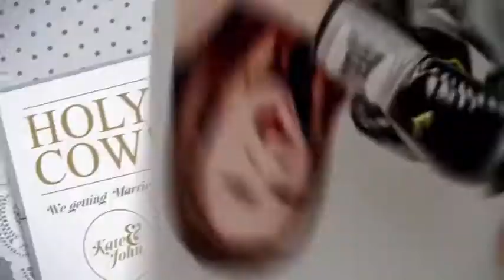Wedding Card for Social Media | After Effects template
Last Update: 19 January 17
Created: 17 January 17
After Effects Version: CC 2015, CC 2014, CC, CS6
Length: 0:20
Resolution: 1920x1080
File Size: 198MB
Media Placeholders: 4
Text Placeholders: 5
Category: (product-promo)

Description: Use this to inform Your friends about upcoming wedding party. Short, easy to consume by users, will be atractive form on Facebook and instagram. music:...